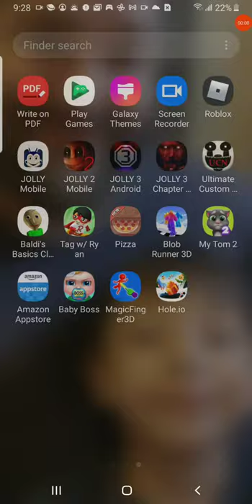Aka waka maka Mia was a pufferfish